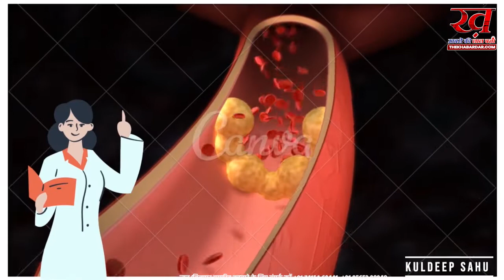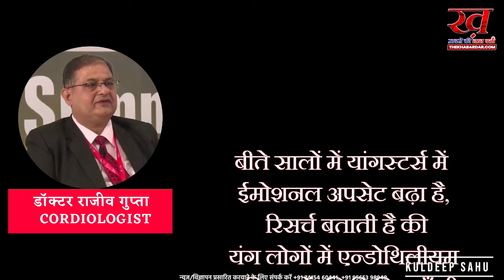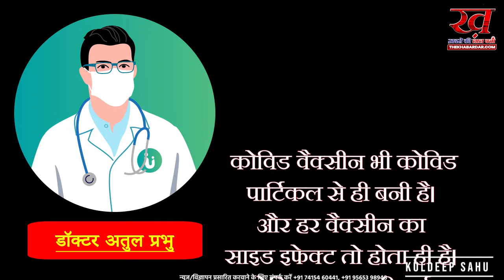बढ़ते हुए हार्ट अटैक की वजह कही कोरोना वैक्सीन तो नहीं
हार्टअटैक से हो रही लगातार सभी मौतों को कुछ लोग कोविड19 को तो कुछ वैक्सीन को जिम्मेदार ठहरा रहे हैं।
तो आज की इस विडिओ में इन सभी सवालों के बारें में जानेगें।